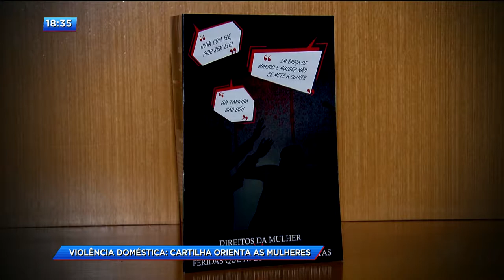CA - Violência doméstica: Cartilha orienta as mulheres - 01-06-2018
Ameaça, humilhação, intimidação. Centenas de mulheres são vítimas desse tipo de violência todos os dias. E esse tipo de crime muitas vezes fica impune por que as vítimas tem medo de denunciar. O agressor quase sempre é o marido, namorado ou alguém muito próximo. A associação brasileira de advogados criminalistas lançou uma cartilha para alertar as mulheres para a importância de denunciar esse tipo de crime.